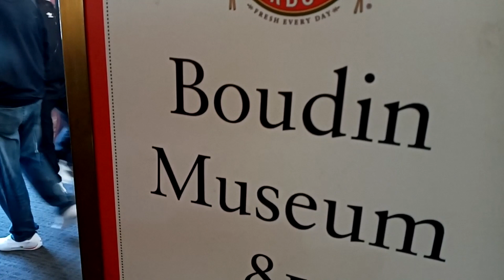San Francisco Parte 1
En esta ocasión visite la ciudad californiana de San Francisco y en este video veremos el Palacio de las Bellas Artes, el Puente Golden Gate y el Muelle, de la ciudad.
El recorrido forma parte de un tour de la agencia Emotions Tours.

VIDEO: San Francisco Parte 1